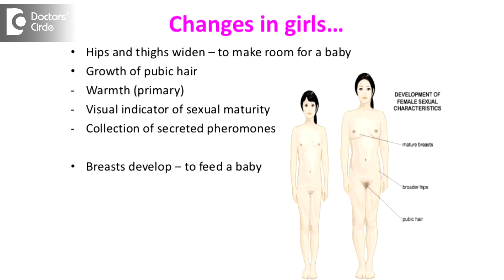When should you worry about early maturity of your daughter? - Dr. Anantharaman Ramakrishnan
Many parents around 6  - 7  years of  age  are worried about the maturity of the daughter whether the  daughter is  maturing very early or  nt. One of the early signs of puberty is breast enlargement. So if breast enlargement occurs before   8 years of age, then there is early pubertal development. Also development of axillary and pubic hair that is hair that is on the underarms and the pubic region. If there is hair on the pubic area, it means there is early  pubarche. It may at times trigger an early puberty. So  pubarche which is  occurring more than  8 years of age, or a  breast enlargement that is  occurring more than 8 years  of age  should want the  mother or the father to seek medical help for  early puberty.